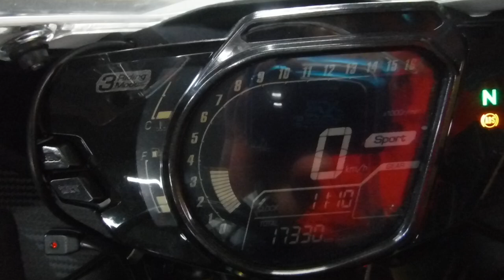CBR250RR スポーツ 2018年 中古車 バイクショップ名:アウトレットバイク大阪